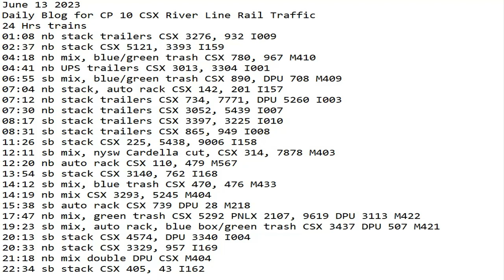June 13 2023 BigTrains.TV CP 10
24 Hrs trains
01:08 nb stack trailers CSX 3276, 932 I009
02:37 nb stack CSX 5121, 3393 I159
04:18 nb mix, blue/green trash CSX 780, 967 M410
04:41 nb UPS trailers CSX 3013, 3304 I001
06:55 sb mix, blue/green trash CSX 890, DPU 708 M409
07:04 nb stack, auto rack CSX 142, 201 I157
07:12 nb stack trailers CSX 734, 7771, DPU 5260 I003
07:30 nb stack trailers CSX 3052, 5439 I007
08:17 sb stack trailers CSX 3397, 3225 I010
08:31 sb stack trailers CSX 865, 949 I008
11:26 sb stack CSX 225, 5438, 9006 I158
12:11 sb mix, nysw Cardella cut, CSX 314, 7878 M403
12:20 nb auto rack CSX 110, 479 M567
13:54 sb stack CSX 3140, 762 I168
14:12 sb mix, blue trash CSX 470, 476 M433
14:19 nb mix CSX 3293, 5245 M404
15:38 sb auto rack CSX 739 DPU 28 M218
17:47 nb mix, green trash CSX 5292 PNLX 2107, 9619 DPU 3113 M422
19:23 sb mix, auto rack, blue box/green trash CSX 3437 DPU 507 M421
20:13 sb stack CSX 4574, DPU 3340 I004
20:33 nb stack CSX 3329, 957 I169
21:18 nb mix double DPU CSX M404
22:34 sb stack CSX 405, 43 I162